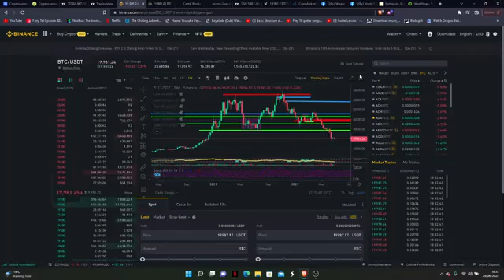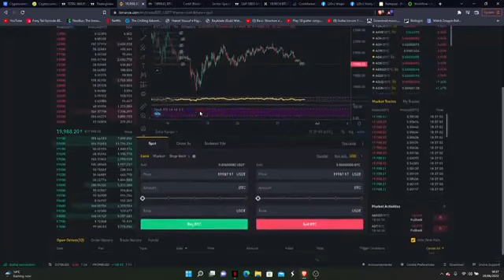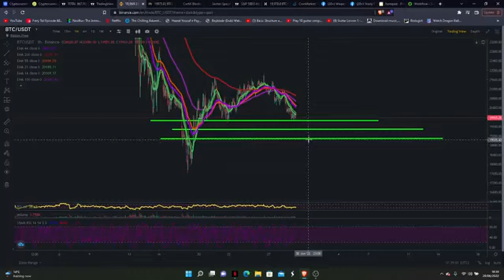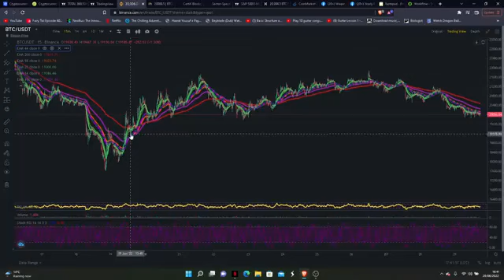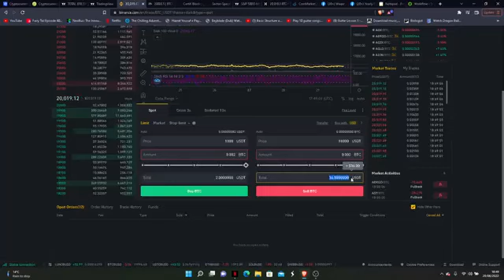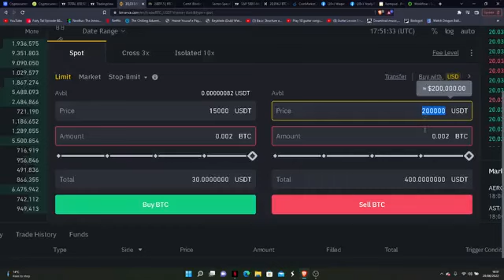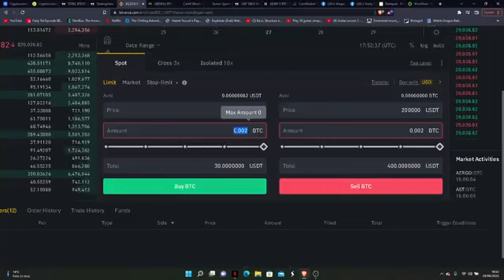How to use Buy Order Ladder Technique in spot trading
In This Video Cover Topics:

BTC Crash
Waqar Zaka Private Group Video
bitcoin crash reason today
bitcoin crash today news
btc technical analysis today
btc news today
Crypto Market Update By Waqar Zaka
Bitcoin Crash Update By Waqar Zaka
why crypto market crash today
why cryptocurrency going down
why btc going down
why btc dump today
shiba inu robinhood isting
shiba update today
bitcoin update by waqar zaka
waqar zaka private group videos
why crypto market is going up today
Bitcoin News Today
Bitcoin Price Prediction By Waqar Zaka
Heavy Crpto Trader
crypto today shiba inu
Scorpions
Scorpio Finance
scorpio coin
gmt coin
gmt token review
gmt token binance
gmt price prediction today
why gmt is pumping
why gmt coin is pumping
why btc pump today
cryptocurrency full course for beginners
crypto markete update by waqar zaka
bitcoin update waqar zaka
bitcoin news today
bitcoin analysis
btc analysis